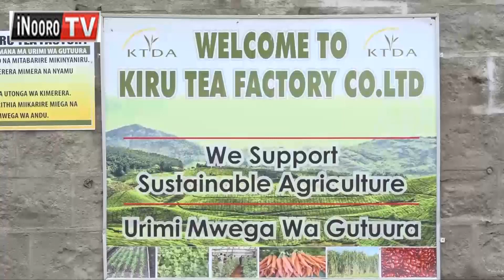Arĩmi a macani gũcemania gĩa thayũ gũtarĩ na ngahĩha Kiru, Mathioya